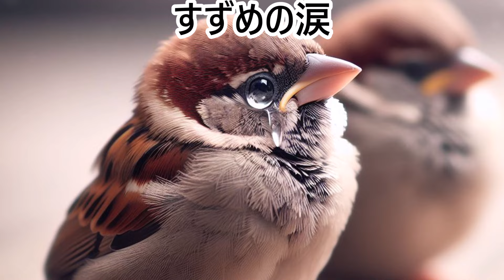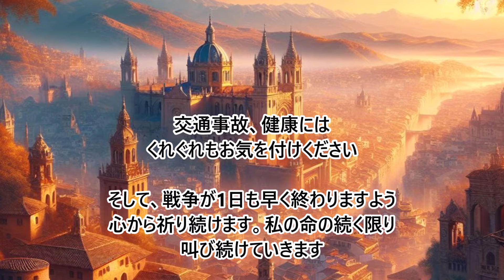すずめの涙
こんにちは、今日も演歌を歌わせて頂きました。
この歌は韓国人の女性歌手の桂銀淑さんという方が、
1987年に日本でリリースされた歌です。

　雀の涙とは「ごくチッポケな物」を意味する、
慣用句「雀の涙」の流用し、歌詞は生まれ変わったら、
スズメのような地味な存在になりたいという内容だそうです。
普通に生きる難しさも教えてくれるようにも思われますね。

　さて、私は最近AIを知ろうと、Youtubeや、
他のSNSでも少し勉強を始めました。
すると便利というか、面白い時代になった事を痛感しています。
私たちが若い時に見た漫画の鉄腕アトムや、
SF小説以上に今の時代は進歩しています。
こんな事が生きている時に訪れるなんて、
なんと素晴らしい時代に生きているなんて嬉しい限りです。

　ただこのAIを悪用したりする事だけは、避けていただきたいですね。
今日の私の画像は、全てMicrosoft Designer（Copilot）
によって生成された画像です。

　画像生成とは、
私がこんな画像、景色や、人物が欲しいとプロンプトを入力すると、
自動的に無料でやってくれます。詳しく書き込めば書き込むほど、
自分の求めている画像に近いものが出来るかもわかりませんね。
張り付けておきますので、良ければ皆様も試してください。
後は適当にカットしたりサイズを大きくしたりしました。

　また音声生成をソフト購入し、癒し系の曲も作ってみたいと思っています。
歌詞のあるものは自分で作詞し、AIに作曲してもらうというやり方です。
それは別のチャンネルでやろうと思っていますので、
その時が来たら、お知らせしますのでよろしくお願いします。

「雀の涙」
作詞: 荒木とよひさ・作曲: 浜圭介・歌手: 桂銀淑

音源 : 昭和カラオケ・すずめの涙　/　桂銀淑

Cover : Masato Tsuda
カバー : 津田眞人

　素晴らしい曲があるだけで人生は和みます。
「歌は百薬の長です」
交通事故、健康には
くれぐれもお気を付けください

　そして、戦争が1日も早く終わりますよう
心から祈り続けます。私の命の続く限り
叫び続けていきます。それでは、お元気で!!!

　歌詞
世の中であんたが一番 好きだったけれど
追いかけてすがりつき 泣いてもみじめになるだけ
幸福を窓に閉じこめて 飼いならしてみても
悲しみが胸のすきまから 忍び込んでくる
　　たかが人生 なりゆきまかせ
　　 男なんかは 星の数ほど
　　 泥んこになるまえに きれいにあばよ
　　 好きでいるうちに 許してあばよ

もし今度生まれてくるなら　孔雀よりすずめ
口紅も香水もつけないで　誰かと暮らすわ
色づいた夢を見るよりも　ささやかでもいいの
あたしだけ飛べる青空を　持ってる人ならば
　　たかが人生　きれいなときは
　　花よりもっと　短いはずね
　　酔いどれになるまえに　背中にあばよ

　　　　　　許してあばよ